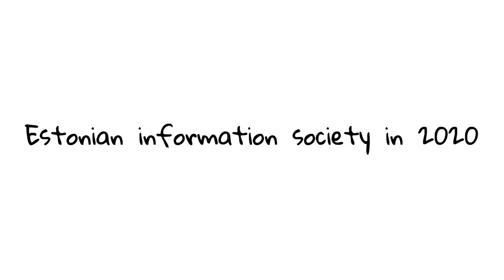Estonian information society on 2020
Estonian information society in 2020

In 2020, information and communication technology has proven itself as an irreplaceable tool for increasing economic growth, improving the quality of life and making public administration and governance smarter.

In 2020, smart use of ICT has created new high value-adding jobs in many sectors of the economy – the number of highly qualified specialists in Estonia has grown from 9.3% to 12% and in comparison to year 2013, twice as many people work in the ICT sector.

The image of Estonia as an advanced e-state supports the endeavors of our entrepreneurs in entering foreign markets as well as in attracting foreign investments to Estonia. We are the first country in the world to offer virtual residency that allows citizens of other countries to use the services provided in Estonia without actually travelling here.

In 2020, the whole Estonia is covered with the basic infrastructure for a broadband connection and all residents of Estonia have access to ultrafast internet. High level skills for using the internet has improved people’s quality of life: with the help of e-learning, it is possible to gain new knowledge and skills without leaving home and consumption has become smarter as a large number of purchases are made online.

Despite the increase in volume and use of data, Estonians have not lost trust in technology, as everyone can easily check who, when and for which purpose has viewed their data in state information system.

In 2020, common quality requirements have been established for public services, which help to improve the assessment of cost-effectiveness and reliability of services as well as the satisfaction of the end-users. Thereby, domestic services can be successfully improved and cross-border e-solutions developed.

In 2020, policy decisions are smarter, as decision-making in the public sector relies increasingly on data and data analysis. The “no-legacy” policy means that no significant information system can be older than 13 years, which helps to control the government’s ICT administration costs.

The Data Embassy concept, which has been completed by 2020, means that digital copies of data from registers critical for the functioning of the state will be securely preserved in the so-called virtual embassies located in other countries. This means that the functioning and continuity of the Estonian state is secured in all possible emergency situations.

In addition, we have reached a point where:
• 60% of all the households in Estonia have a fixed broadband connection with a speed of 100 Mbit/s or more
• The share of internet users in the population is above 95%
• According to the Freedom on the Net report, Estonia is among the top 5 countries proving to be one of the best in internet freedom in the world

- visual solutions and multimedia design.

Ordered by the Ministry of Economic Affairs and Communications.